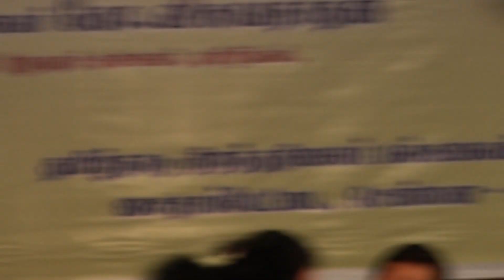தமிழியக்கம் தொடக்க விழா , vit viswanathan speech,vit university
தமிழியக்கம் தொடக்க விழா ,